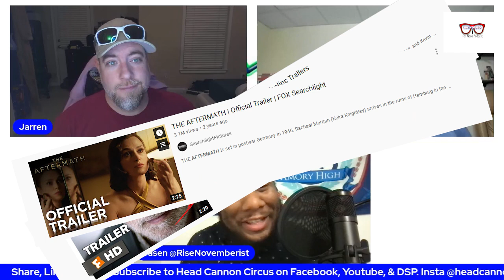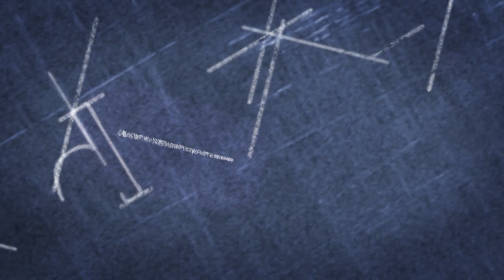Movie Review: Aftermath (Netflix) More like After BAD (Spoilers)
Aftermath is a Netflix movie with Iceman from X-Men and Vampire Friend from Twilight. Could this be any good? Its a Horror Drama, I know the genre that everyone loves. See what we think.